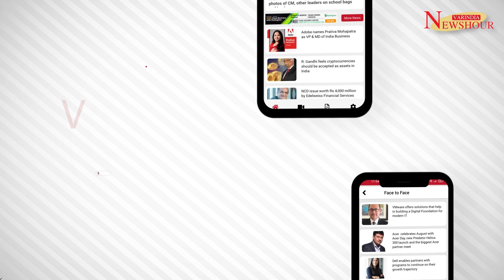Identity Security Issues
Identitysecurity is a significant concern for organizations, particularly in today's digital age. Cybercriminals are constantly devising new and sophisticated ways to steal sensitive data, such as usernames, passwords, and other personal information, which can lead to identity theft, financial fraud, and other security breaches.

The findings of a global survey that explores trends in Identity Security adoption and the relative maturity of organizations embarking on related strategies results show that only 9% of organizations are taking an agile, holistic and mature approach to securing identities throughout their hybrid and multi-cloud environments. The report features an Identity Security maturity model to help cybersecurity leaders assess their current strategies, uncover risks and take steps to strengthen cyber resilience, as per the report of CyberArk.

Today's Headline in NewsHours
0:00 Intro
3:20 CCI conducting inquiries against big tech companies
4:02 NPCI chief said investment is needed for UPI to reach three billion transactions a day
4:40 Southern Railway's official Facebook account hacked
5:16 Mobile PLI scheme's investment hits ₹5,124 cr till Dec
5:59 Sebi comes up with cybersecurity norms for portfolio managers